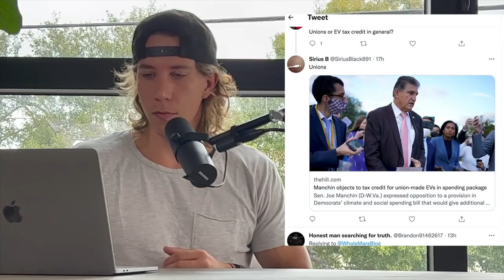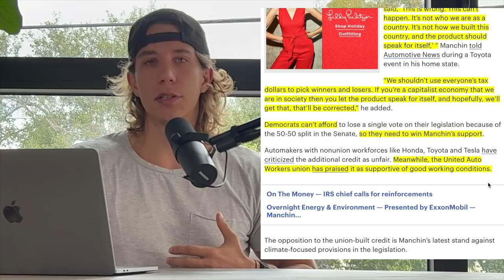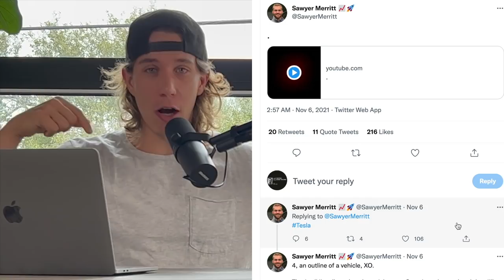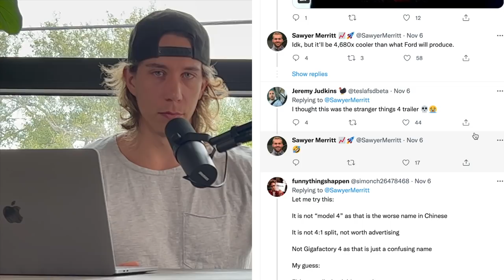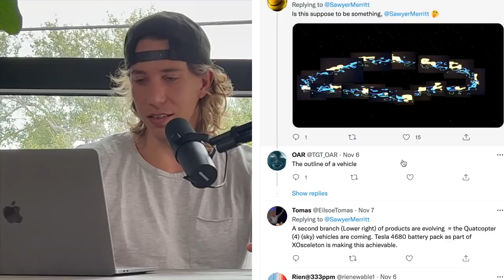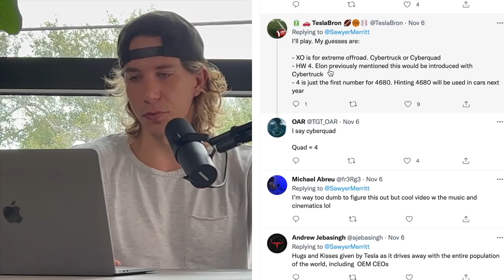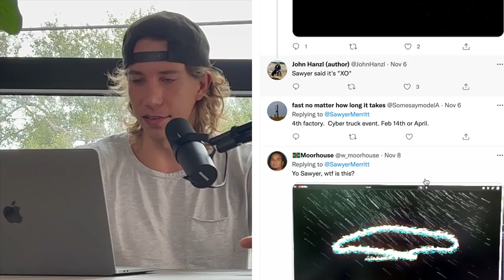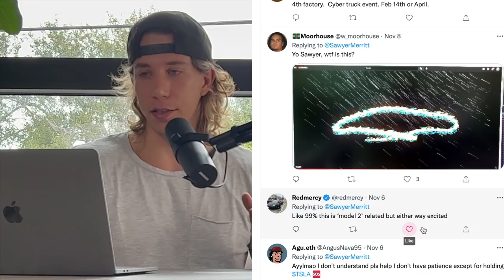Tesla's Next Product? Ep 61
In todays episode, We will be discussing Tesla and the current state of the $4,500 Union Tax credit that would exclude the likes of Tesla. Luckily for Elon Musk and Tesla the EV tax tax credit directed at only EV's made by unions (UAW) is being opposed by Joe Manchin. In this video we take a look at this. Finally, we end this video with a Teaser of Tesla's potential newest product set to be revealed in 2022! What is it? Well lets figure it out together!